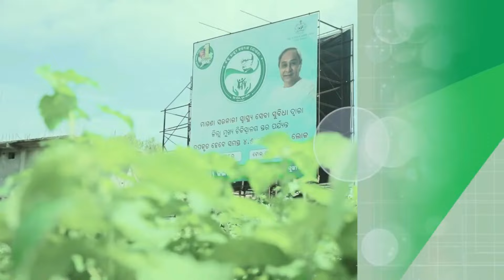ଆଜି ବରଗଡ଼ ବନ୍ଦ || ଭାରତ ବନ୍ଦର ପ୍ରଭାବରେ ସମ୍ପୂର୍ଣ୍ଣ ବନ୍ଦ ବରଗଡ଼ ଜିଲ୍ଲା